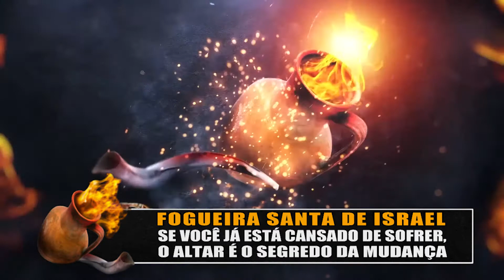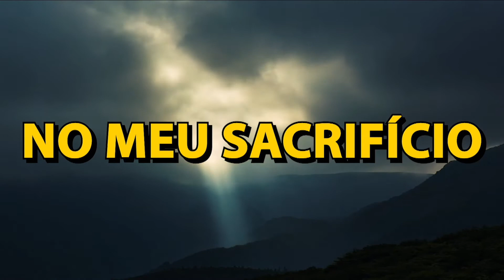Oração Direto do Altar em Pompano Beach